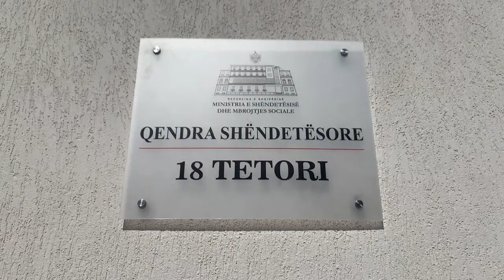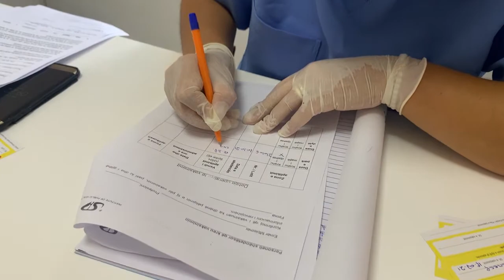Vaksinim për të gjithë mbi 18 vjeç, Edi Rama: Çfarë ndodh me ata që vaksinohen